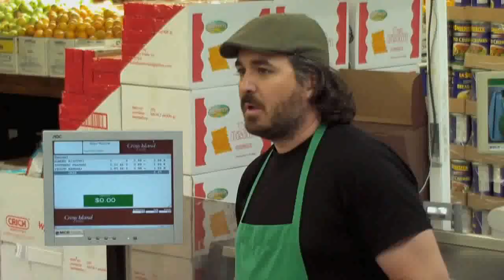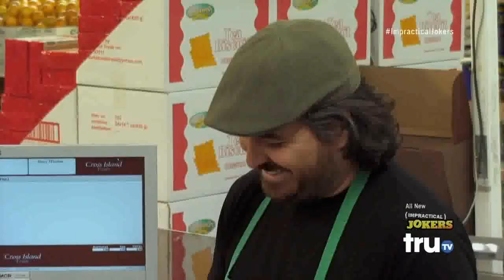Impractical Jokers - Soda and Mentos | truTV